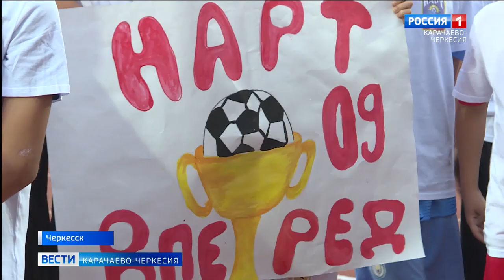Футболисты из Карачаево-Черкесии провели товарищеский матч с соперниками из Ростова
Футболисты из Карачаево-Черкесии провели товарищеский матч с соперниками из Ростова. Молодёжка выступающего в премьер-лиге клуба приехала в Черкесск, чтобы противостоять лидеру турнира третьей Лиги в зоне Юг-СКФО